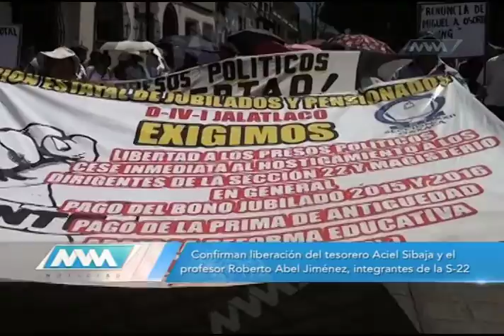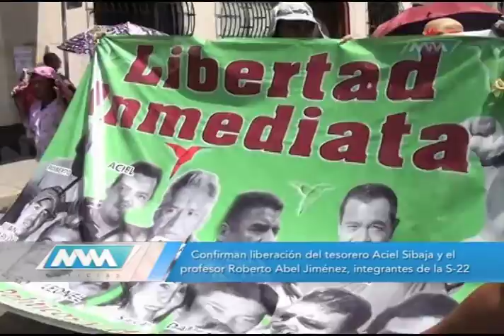Liberan a maestros de la Sección XXII MVM Televisión